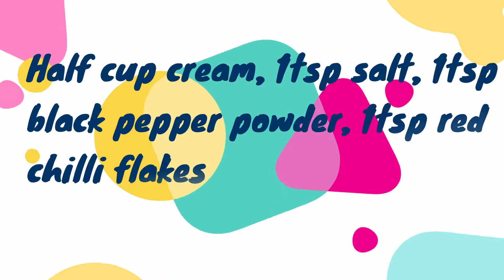Fettuccine with creamy chili sauce recipe. How to make Fettuccine pasta at homemade restaurant style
Hello Friends,
Today I will tell you how to make Fettuccine pasta refers to a type of pasta shaped like long, flat ribbons. Indeed, the word "fettuccine" means "small ribbons in Italian. It is flat and thick pasta that can be either fresh or dried. Available in a long strand or in curled nests, fettuccine is similar to tagliatelle, which is also a ribbon- style pasta.
Fettuccine is a type of pasta popular in Roman and Tuscan cuisine.